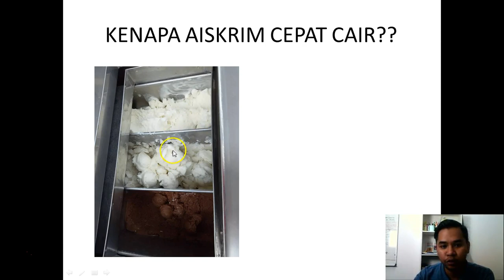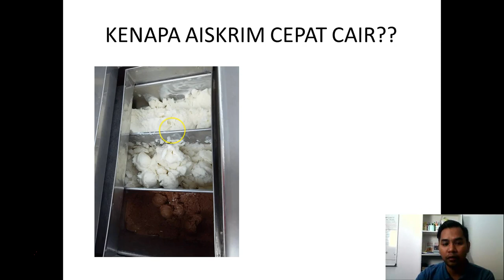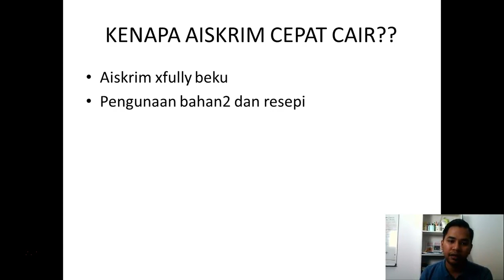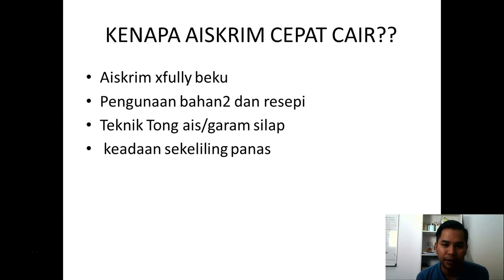kenapa aiskrim cepat cair